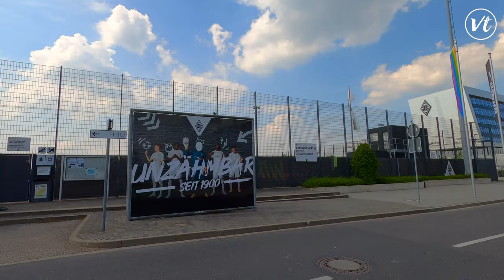MÖNCHENGLADBACH Driving Tour 🇩🇪 Germany || 4K Video Tour of Mönchengladbach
Driving tour in Mönchengladbach, Germany. Mönchengladbach has a population of about 259,663 people. The original name of the city was Gladbach, by which it is still often known today. The city is located west of the Rhine river and is halfway between Düsseldorf and the Dutch border. Mönchengladbach is a city in the state North Rhine-Westphalia. The city is also know for its famous football club Borussia Mönchengladbach. Enjoy a nice travel tour around the city.

MY FILMING GEAR:
Suction Cup Mount

MÖNCHENGLADBACH Driving Tour 2021 🇩🇪 Germany || 4K Video Tour of Mönchengladbach